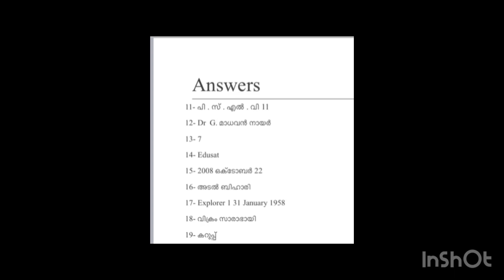chandradinam quiz malayalam | ചന്ദ്രദിനം ക്വിസ് | 2021 quiz | july 21 2021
chandradinam quiz 2021 june
ചന്ദ്രദിനം ക്വിസ് for students lp school up school